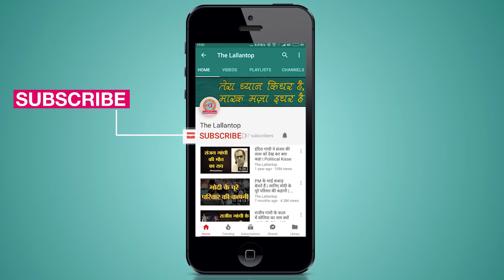इस बच्ची ने आज दो लड़कियों को रेप से बचाया है | Ahmedabad | Gujarat Elections 2017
On the last day of the Gujarat Elections 2017 coverage, the Editor of The Lallantop.com, Saurabh Dwivedi, came across a 13-year old girl named Komal from Vasna, Ahmedabad, who saved two girls of her age from getting raped. The brave girl has studied till Class 3 and refused to attend school in order to help her mother to run their family which comprises four members. Komal lost her father years back and her mother is a rag picker. The 13- year old girl begs for money and food to earn a livelihood on major streets of Ahmedabad city. As per the conversation with local residents, around 8,000 children in Ahmedabad city are indulged into begging to earn a livelihood and to help their families to get rid of their debts.

On a side note, as per the data released by the State Crime Records Bureau (SCRB), Gujarat has recorded at least one rape case every day since 2014.